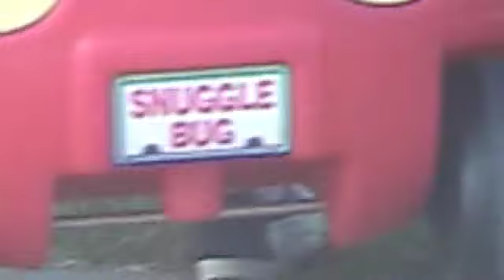2001-3-May -September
2001-3-May -September